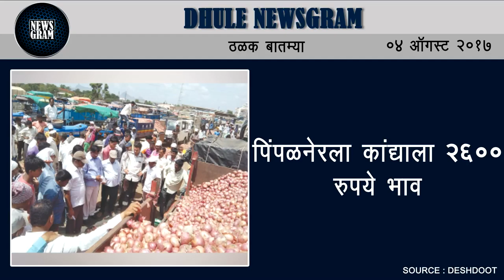Dhule Newsgram | Dhule News | Today's News Headlines | 04 August 2017